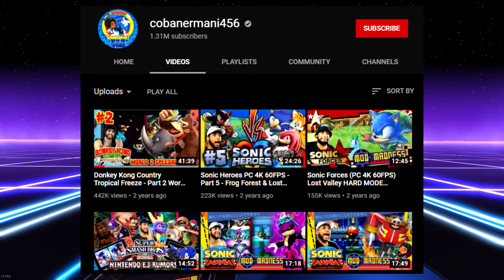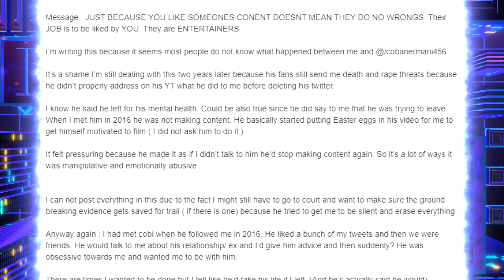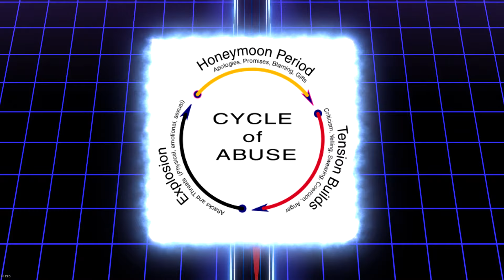Cobanermani456 needs SERIOUS help... (harassment)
Cobanermani456 or Coban was known on Youtube during many peoples childhoods due to his gaming play through videos. He stopped uploading in 2018 and everyone thought that was the end? Right? Well, no. In fact Cobanermani456 has be EXPOSED for harassing and mentally abusing Kate Hartwell for many years prior. So today I’m going to be covering this topic. Sit back, relax, and enjoy!